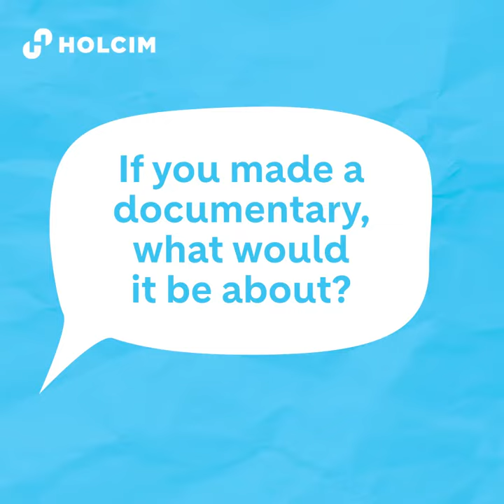About diversity with Holcim Innovation Center (Short Version)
How does diversity build progress?

🎥 We asked some of the top women engineers and project managers at our Innovation Center in Lyon for their thoughts 👇

👩‍🔬 A massive thank you to these BuildersOfProgress for driving change and playing a key role in the transition to CircularConstruction, and inspiring more young women to pursue careers in STEM.